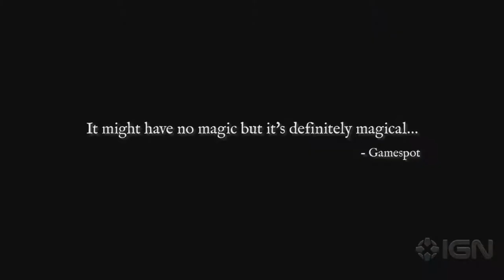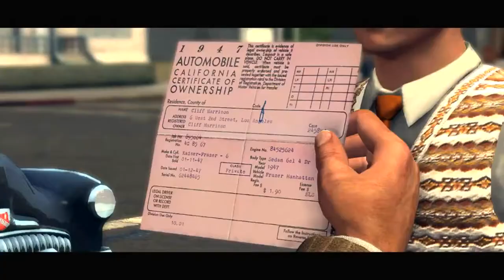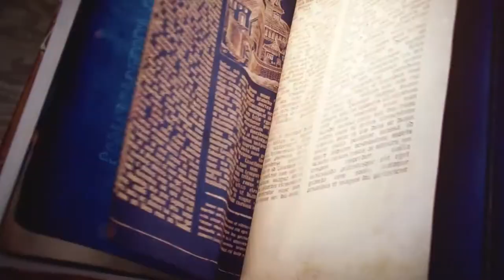5 MELHORES jogos sobre HISTÓRIA!